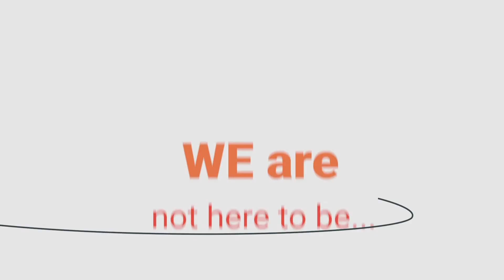How to Build a Power-Brand with Antonino Laspina and Patricia Falco Beccalli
The Covid19 Pandemic has impacted brands globally, but the latest survey published by WPP and Kantar of the Top 100 Most Valuable Global Brands of 2020 shows, that Global Brands have increased their total brand value by 6% over the last 12 months, adding $277 billion to reach $5 trillion in total value. True, the health crisis causes a broader economic downturn, as Travel has been decimated. Yet, TRADE and E-COMMERCE - especially of High Value Brands – continues to increase.

So, in this episode of ‘Covid19 – from crisis to creation’ we are looking how a strong brand and a sustainable branding strategy generates resilience during tough economic conditions. What does it take for a company to scale not only successfully around the planet but in a way that can weather ANY TYPE of Black Swan Event? AND we want to make it specific and Focus on ‘Made in Italy’ in the biggest Economy of the world, the USA!

In 2018 Italy’s exports to the US totaled more than 50bn US, about 10 % its total export volume toping 540bn USD a year. The US is Italy’s largest NON-EU export mkt. The latest report by WPP and Kantar showed that well-loved Italian-brands such as Gucci, Kinder, Ferrari, Prada, Nutella, Armani, Fendi and Pirelli, last year increased their brand value increased by over 14% to around $97 billion.

To get some insights, I invited the newly appointed US Trade Commissioner and Executive Director of the Italian Trade Agency – Antonino Laspina - for some key insights on Mentorit.TV

About Antonino Laspina: He joined the ITA (now part of Ministry of Foreign Affairs and Economic Corporation) and moved to its headquarters in Rome/1981. Since then he served as trade commissioners in various posts around the world, mainly in Asia, including his period as Director of the ICE Beijing office. In 2007, he was named one of the “10 Greatest International Friends” of Chinese Fashion by China Fashion Week.

Topics/minutes:
00:00 – Made in Italy
07:50 – Entering the US Market
16:38 – Expansion Strategies
22:40 – Covid19 & the New Normal